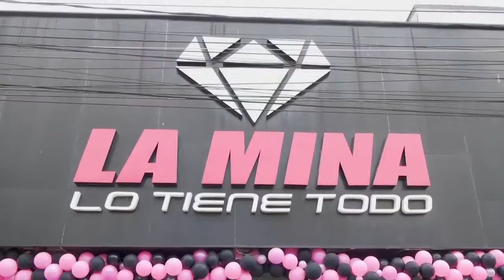UNIDAD DE VÍCTIMAS HIZO SEGUIMIENTO A BIENES ENTREGADOS A COMUNIDAD EMBERA CHAMI RESGUARDO HONDURAS.